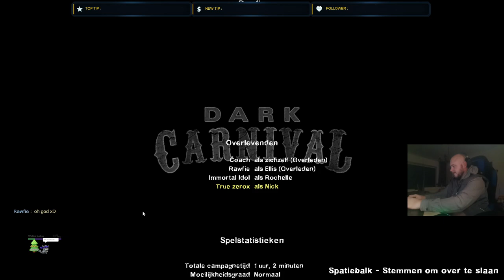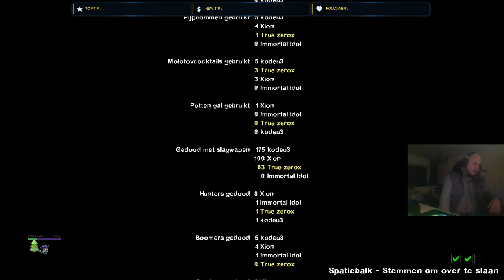Just For Fun All Around ::L4d2 it gave us a good rundown for our lives .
What a run it was we conquered and went down hard we need a lot of practice.